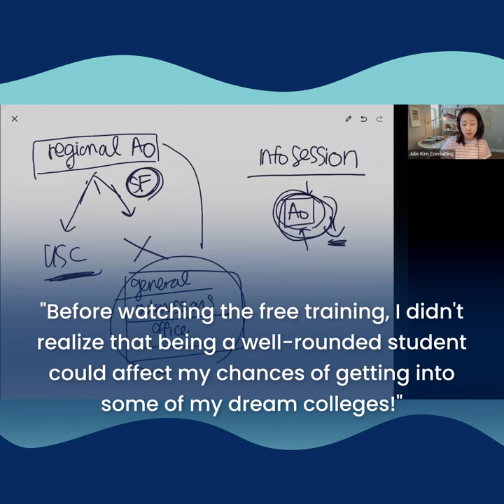“I got accepted into Harvard and Johns Hopkins!” // Julie Kim Consulting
You're officially invited to our brand new & live free event series called, The DNA of Accepted Students - 3 Part Video Series + Live Q&A!

From June 20th - June 22nd, I'm going to share my very best strategies so that you can get accepted into your dream colleges!

Are you ready?

RESOURCES & LINKS MENTIONED IN THIS VIDEO:

[THE DNA OF ACCEPTED STUDENTS] Want to learn the 3 Essential Steps to get accepted into your dream colleges? Register here for free: